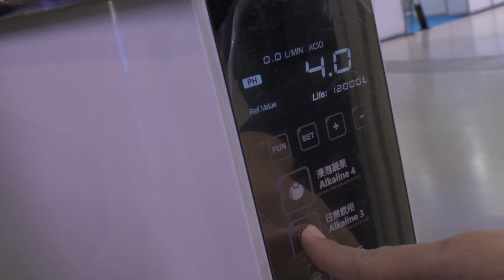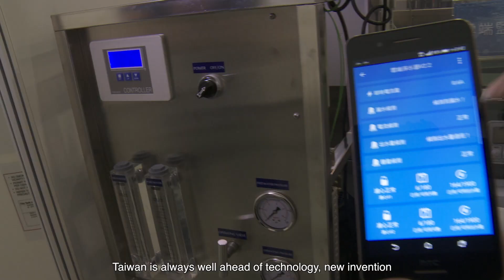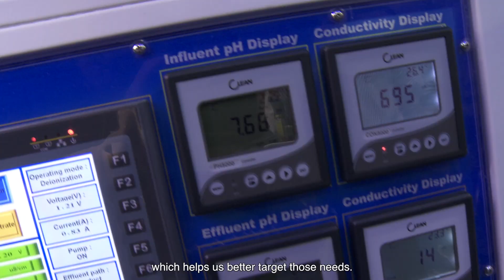2018 AQUA TAIWAN - Smart, Energy-Saving, Innovation, Water Technology Enhancement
Organized by TAITRA, the 5th Taiwan International Water Show (AQUA TAIWAN) consisted of exhibitions, forums and matchmaking meetings, and attracted visitors to learn about the new water meter that enables remote monitoring, smart water quality testers, and the waste-water membrane recycler. The Show is currently the regional indicator of water technology and demonstrates smart, energy-saving, and innovative water utilization.